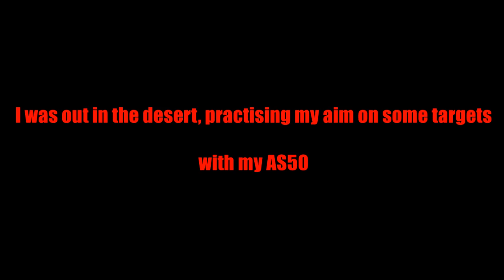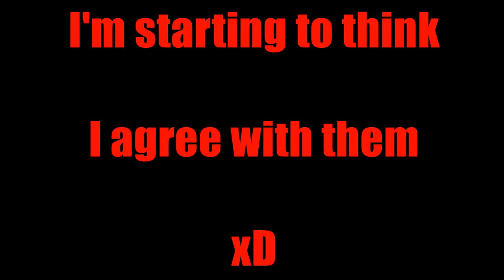ZoidbergScopes!? (ArmA 2 OA)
So there I was one day, just sitting in the desert practising my aim with my AS50

When all of a sudden...